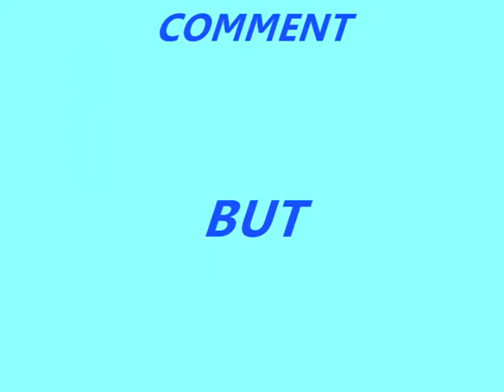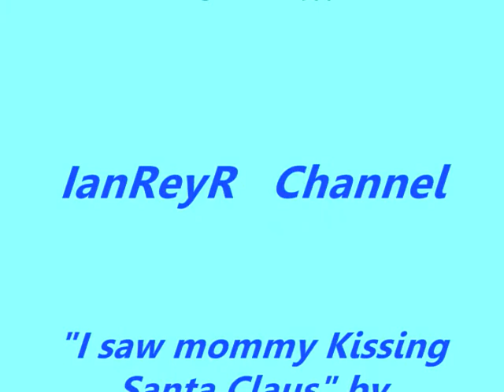John Cougar Mellencamp - I Saw Mommy Kissing Santa Claus (Drum Cover) by Ian(10)Rey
I Saw Mommy Kissing Santa Claus by John Cougar Mellencamp.  Drum Cover by Ian^Rey (10-yr old boy).  *MERRY CHRISTMAS ~ HAPPY NEW YEAR TO ALL!!! This is my interpretation.  Rate and/or comment plz! Thank you for your continued support! **COPYRIGHTS OWNED BY UMG.  NO INFRINGEMENT OF COPYRIGHT IS INTENDED. THIS VIDEO IS BLOCKED IN GERMANY.